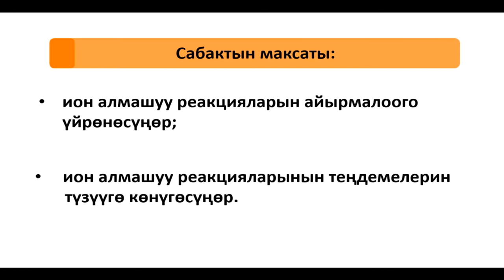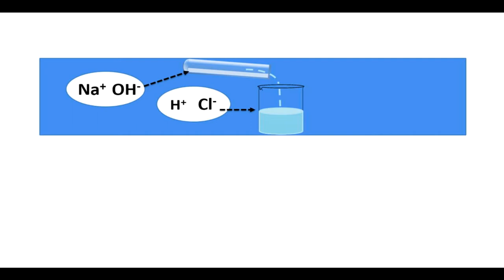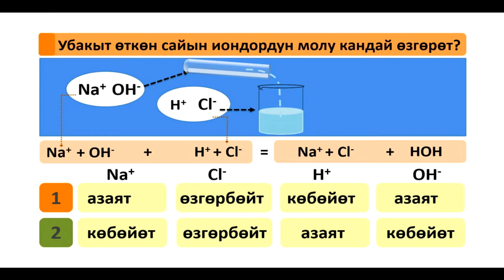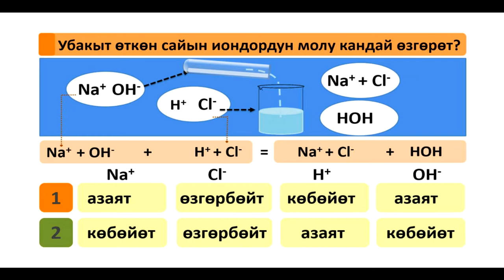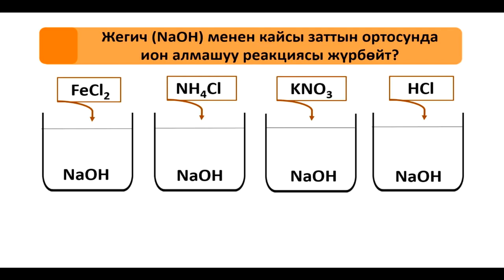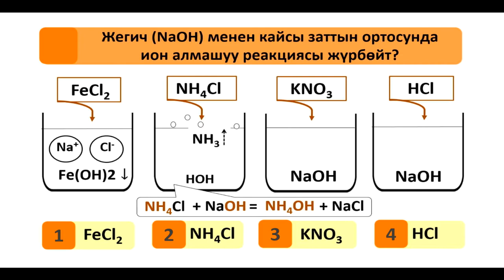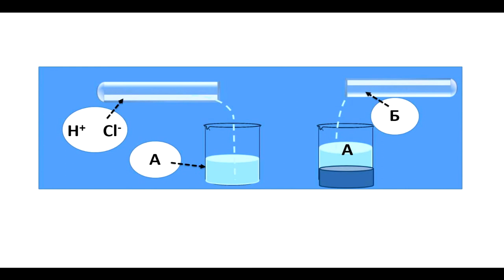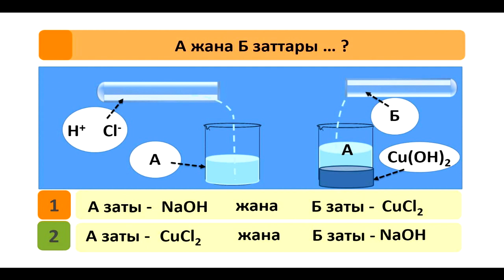CK 9 14